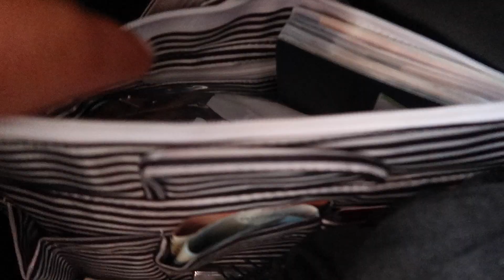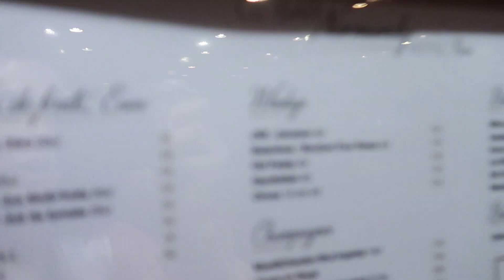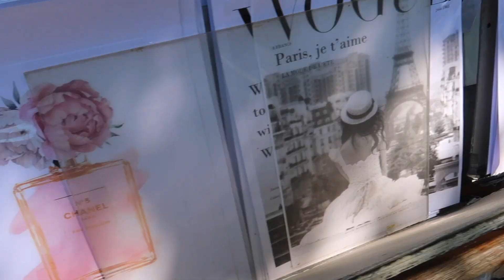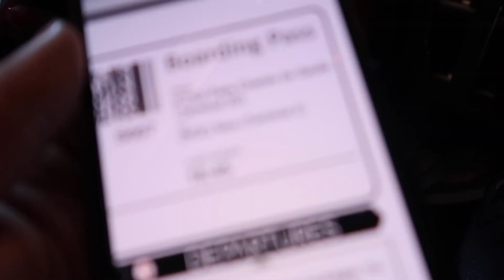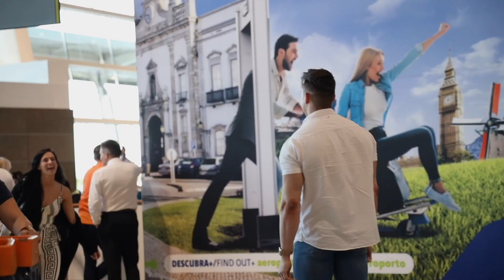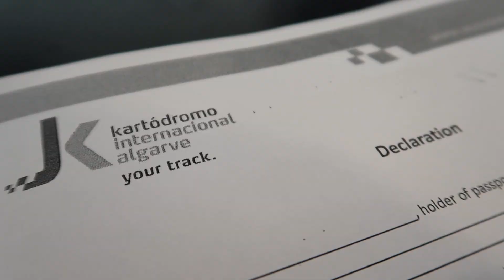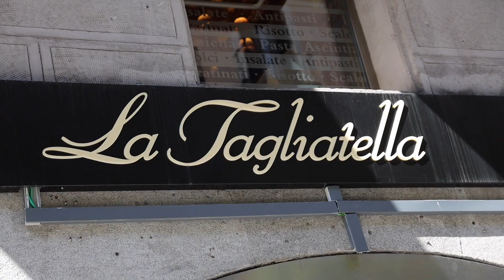NOTHING LASTS FOREVER...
Hi babes! In this video I take you on my post show travels to Paris, Portugal, and Madrid, and share a bit of what it's like to say goodbye to that prep bod that I worked so hard for... Hope you enjoy! xoxo

Code: BRITT